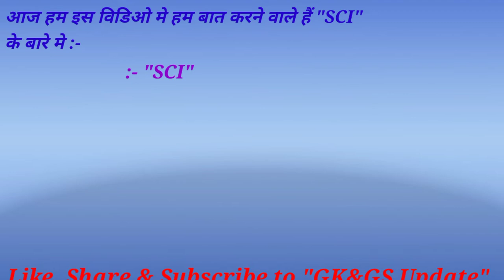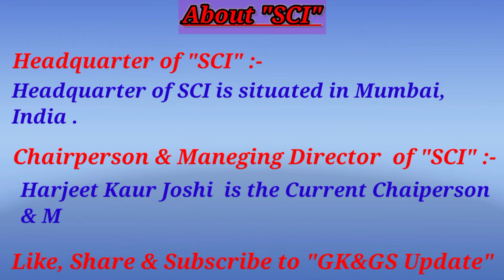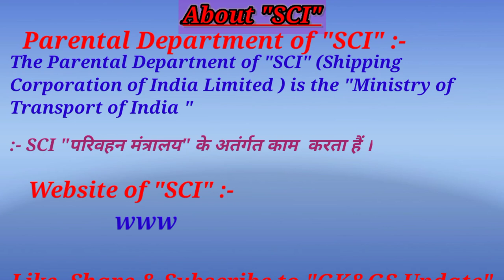SCI Full form & It's date ofestablishment in Hindi | SCI Ka Headquarter |Aditya Gupta | GK&GS Update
In this Video I am telling about SCI ,SCI Full Form
,SCI date of Establishment, Headquarters of SCI ,Website of SCI.

SCI
SCI Full Form
SCI Date of Establishment
SCI Headquarters
SCI Website
Website of SCI
SCI Ka Full Form
SCI Ka date Of Establishment
SCI ka Headquarter
SCI ka Website